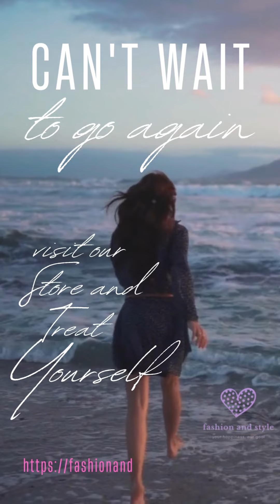Moda de Verano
¡Prepárate para el verano, con nuestras chancletas que creamos con Diseños hermosos, cómodas para tus pies y ademas luciras increíble."
diseños fuera de lo comun que te haran resaltar por tu estilo.
 "En Fashion and Style, creemos en la individualidad. Nuestras camisetas son hechas con materiales de calidad, cómodas, con diseños adaptados segun tu personalidad; coloridas y perfectas para expresar tu estilo único."